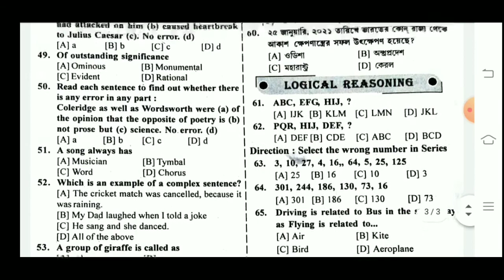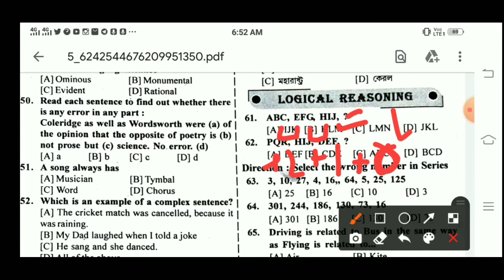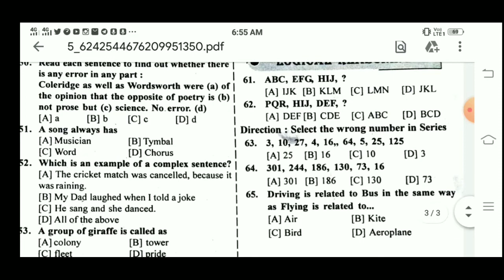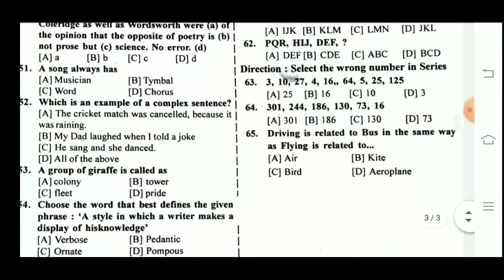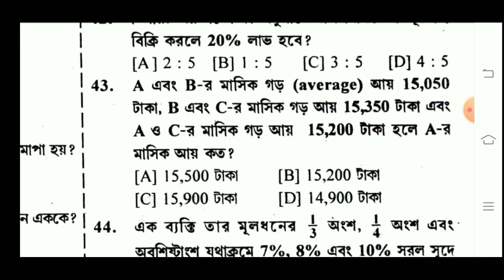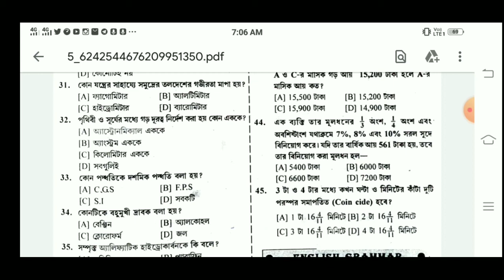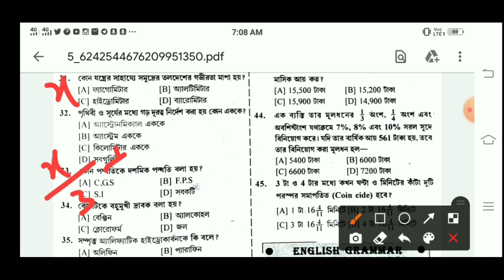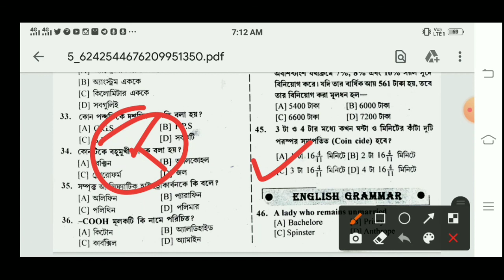gnm anm practice set |set-21|gnm anm practice set 2021☑..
hellow friends  welcome to my chanel

cover
1.gnm anm practice set
2. gnm anm practice set 2021

topic cover